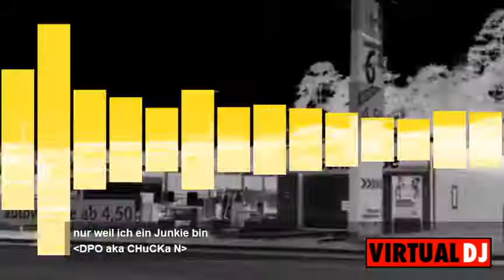nur weil ich ein Junkie bin